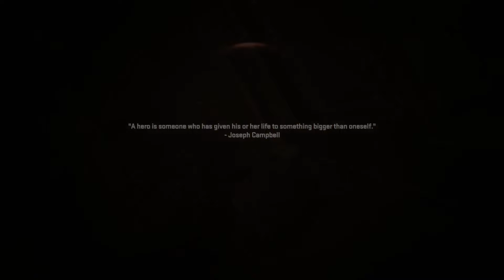AMSTERDAM BASKINI | Call of Duty Modern Warfare II Türkçe 2. Bölüm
ETH:   0xa0db41f652dba733cd8f084f5da1caf672ca1d9e
USDT: TAuY8uYhLkrPZA7sVBFSrEXb5HkXkAk1Dr

Call of Duty: Modern Warfare II, 2019 yılında satış rekorları kıran Modern Warfare oyunun devamıdır. İkonik takım lideri Captain John Price, korkusuz John "Soap" MacTavish, deneyimli Sergeant Kyle "Gaz” Garrick hayranların favorisi, yalnız kurdun ta kendisi Simon “Ghost” Riley’in geri dönüşü ile beraber, Task Force 141’in (TF141) günümüzdeki efsanevi ekibe nasıl dönüştüğüne şahitlik edin.

Düşmanları alt etmek için yeni silahlar, araçlar ve son teknoloji ekipmanlardan yararlan. Düşmanları suyun altından kuşatmak, son derece güçlendirilmiş bir düşman üssünün güvenliğini aşmak, kanalların her noktasından içeri sızmak ve dağların içine saklanmış bir gizli bölgedeki çok ihtiyaç duyulan müttefikleri özgürleştirmek için ekipmanlarını kuşan ve savaşı açık denizlere taşı.

Infinity Ward, yürek hoplatan yeni nesil, son teknoloji ürünü bir oynanış sunuyor. Bugüne kadarki en gelişmiş Call of Duty’yi hayata taşıyan, baş döndürücü derecede gerçekçi ses, ışıklandırma ve grafiklere sahip, gerçekten sürükleyici bir deneyimde arkadaşlarınızla birlikte savaşın.